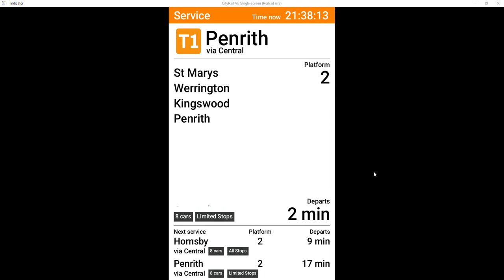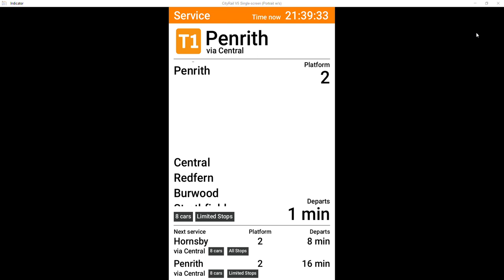Vlog 167: T1 Western Line- Town Hall to Penrith via Central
Saturday 15 and Sunday 16 October 2022
Penrith trains make extra stops at Flemington and Homebush.
Richmond trains run between Richmond and Leppington only
If you are travelling towards the City change trains at Parramatta.

From 10pm Saturday until 6am Sunday, buses replace trains between Parramatta and Strathfield.
Trains run to a changed timetable between Penrith or Richmond and Leppington, and between Strathfield and the City.
Change at Parramatta for express and all stations buses towards Strathfield.
Change at Cabramatta for trains to the City via Bankstown, or at Glenfield for trains to the City via the Airport.

Bus routes

54T1 Parramatta, then express to Strathfield and return
62T1 Parramatta, Harris Park, Granville, Clyde, Auburn, Lidcombe, Strathfield and return